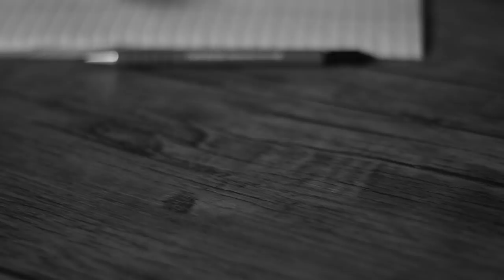A Cat Named Bruno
Jimbus Classic Movies presents "A Cat Named Bruno", a cult classic from the 1950s golden age of cinema. Join host Richard Head as we revisit this lesser known film directed by Bernard Ramsay II.

Submitted for the MOFA Three Weeks of Terror Film Festival.

Nominated for three MOFA awards including:
Best Actor: Anthony Cardosi
Best Supporting Actor: Alex Johnson
Best Visual Effects: Bryn Kasson